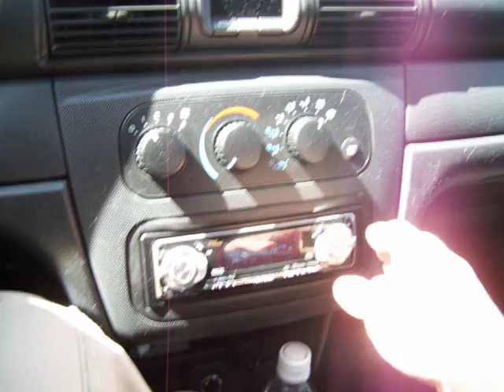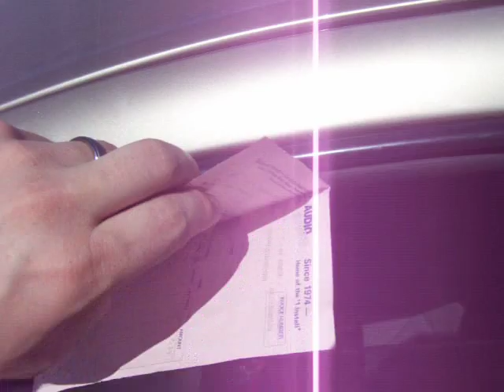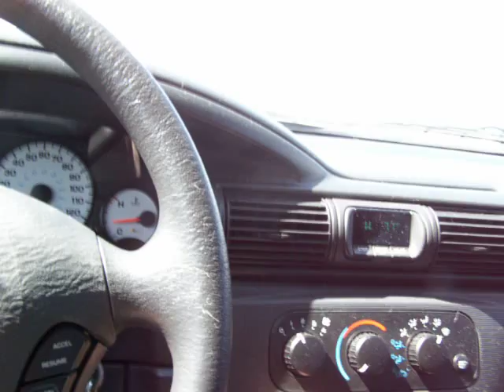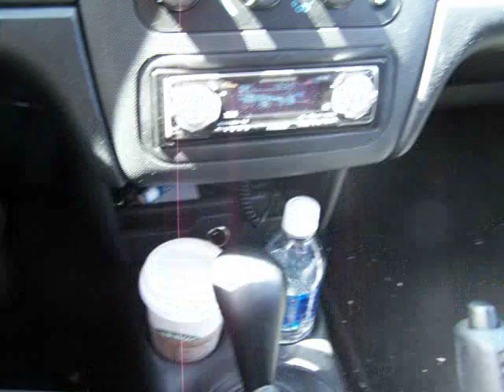RE/FI SX hybrid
dual 0.7 coils rd audio 2200.1